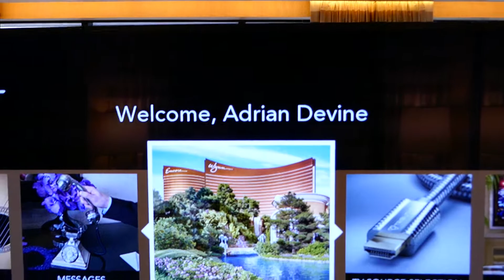Encore Las Vegas - Panoramic King Room Tour